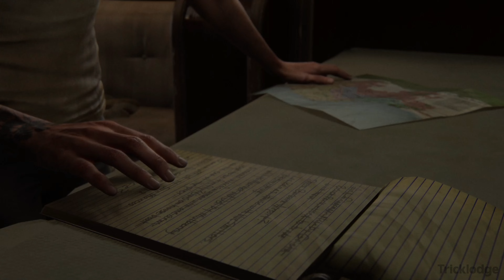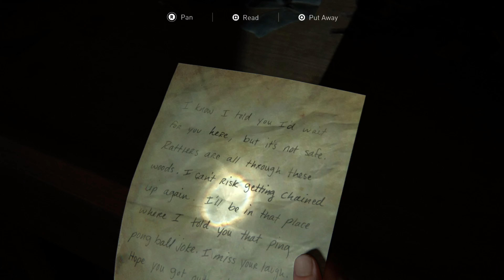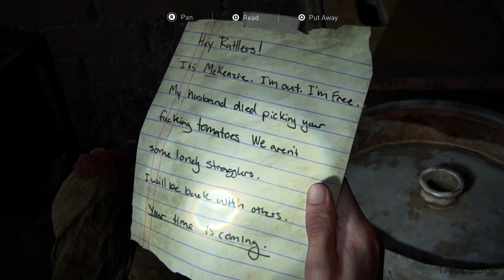THE LAST OF US 2 - Ellie And Dina - Part 36 [4K UHD 60FPS]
Hey guys Welcome to "TRICKLODGE" YouTube Channel. This Channel contains Hindi, English videos on Latest gaming Technology. in Pc, Mobile Both Platforms Games Live Stream, Latest game tutorials, And Channel is also containing All Games walkthroughs of sandbox games, and technology Knowledge. etc.

Another Cool Stuck For You :-

Support Tricklodge and become a member -  1

Support PhonePe :-